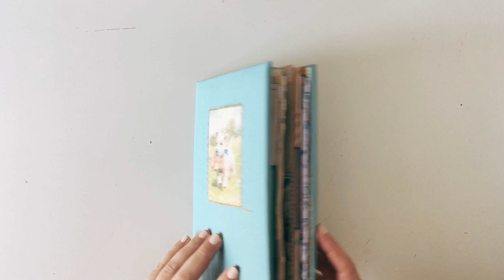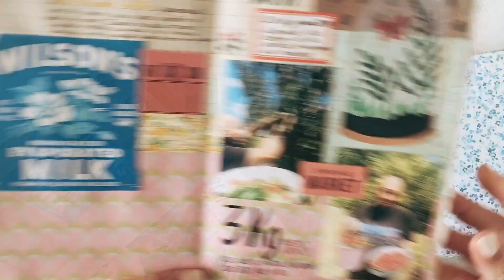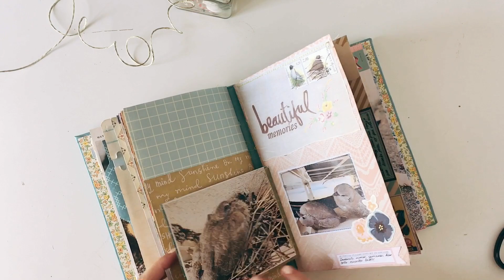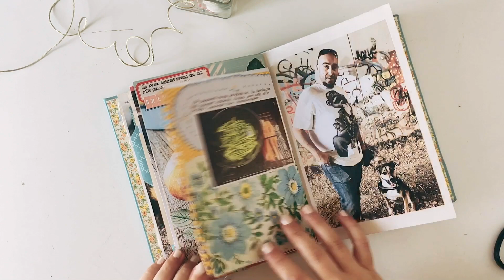Bookbinding my pages - Encuadernando mis hojas